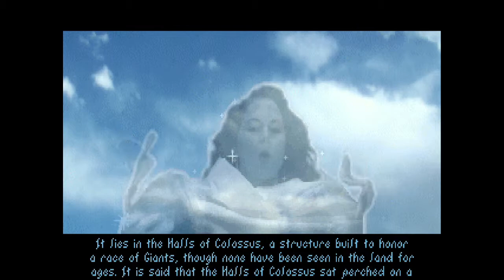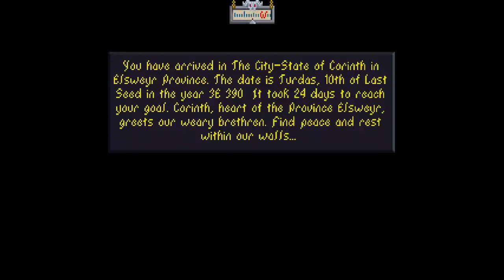The Elder Scrolls Arena: Episode 10 - Temple of Agamanus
Episode 10 of The Elder Scrolls Chapter One: The Arena.

In this episode, we learn where the next piece of the Staff of Chaos is and begin our quest to find it.